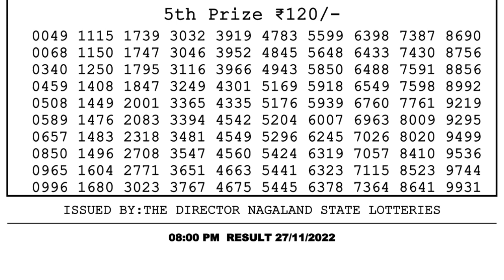Nagaland Lottery Sambad Live 8pm 27.11.21